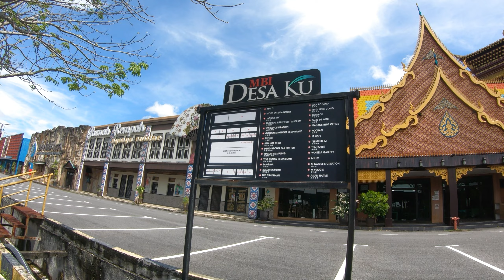Solo Ride 2022 | Serdang | MBI Desaku | Tanjung Piandang | Ban Pecah | Kuala Kurau | Taiping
2015 KTM Duke 250 (ABS)
Solo ride last for year 2022
Location 1: Serdang, Kedah
Location 2: MBI Desaku, Kedah
Location 3: Tanjung Piandang, Perak
Location 4: Ban Pecah, Perak
Location 5: Kuala Kurau, Perak
Location 6: Taiping, Perak

Video/editing by Michael Lee.